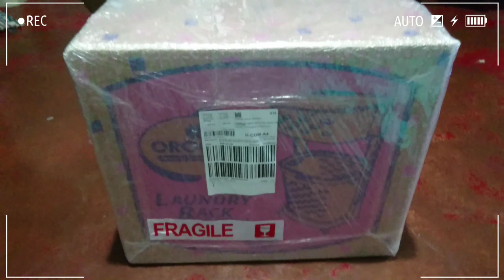OROCAN LAUNDY RACK LAZADA || Mommy Chie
Hello mga kaCHIEkahan!!

Share ko lang sainyo ung nabili ko sa Lazada na Clothes Rack. :) Ganda nya. Heheh

Mga mamsh,
Sana natulungan kayo ng aking video. 😘